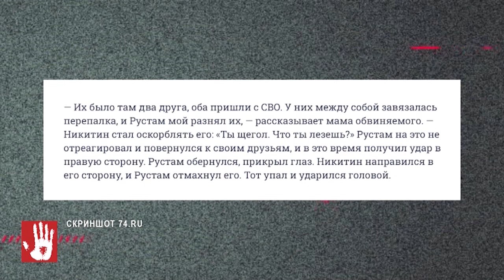Мужчина, который был мобилизован из Челябинска, получил срок за дезертирство